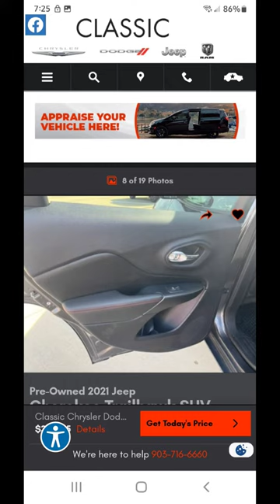2021 Jeep Cherokee Trailhawk, for sales, Classic Jeep Texarkana Tx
2021 Jeep Cherokee Trailhawk for sale.
All the Trailhawk features and Tow Package (4500 lbs 450 tongue weight) PLUS - 2 inch Hazard Sky Lift, 265\65\r17 Nitto Ridge Grapplers, Heavy duty strut clamps and 1000lb Airlift Bags. This is ready for adventure. Only 20100 miles. See Mike Collier at Classic Jeep Texarkana Texas. He will work for you.